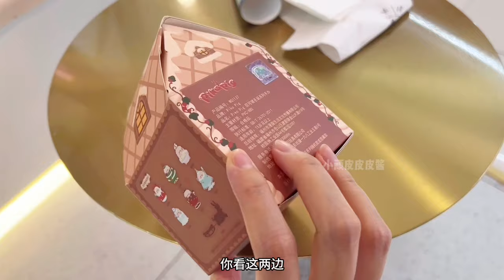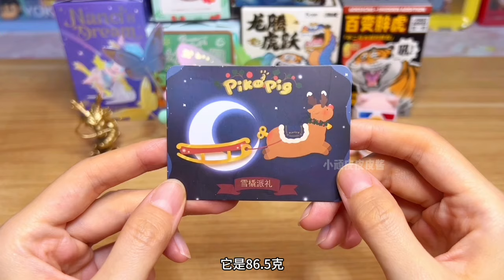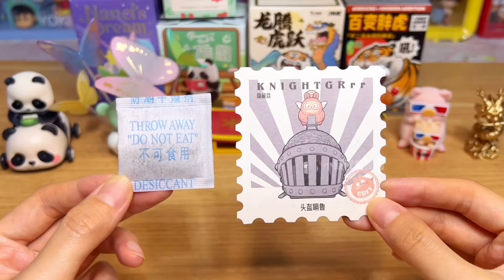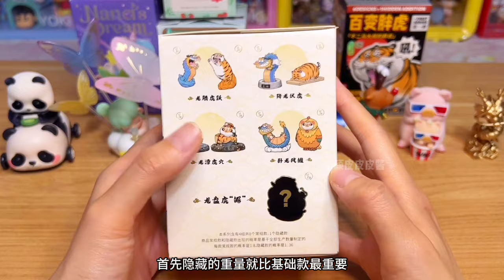推倒隐藏盲盒墙第2弹~明盒隐藏手感攻略